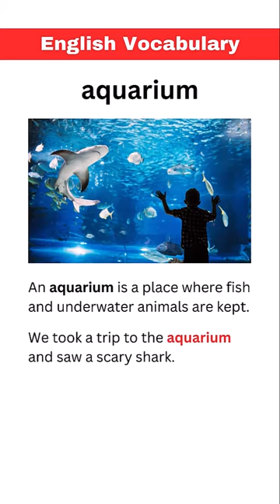How To Improve Your English Vocabulary Fast. (Advance).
Lesson 261: Aquarium.